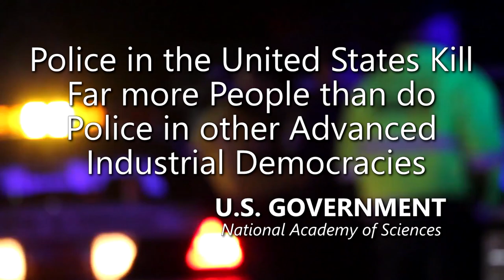LAPD Officer Fired: The Shocking Truth Behind His Transfer to Hell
- 100% VOLUNTARY COMMUNITY SERVICE. However, if your budget allows, Please support AUDITORS - Daily, they confront CORRUPT AND DEADLY COWARD COPS using their Humble Camera to PROTECT ALL CITIZENS. Long live a Republic of Free Americans with Transparency, Liberty and Justice for All.

LOS ANGELES. A former Los Angeles Police Department officer who was charged with sexually assaulting four young boys at his Covina-area home died while in custody, officials said Monday.

Sheriff's department officials said only that Paul Razo, 46, died of medical complications. The agency said he died while being treated for a pre-existing medical condition.

"While being medically treated, the inmate passed," a department spokesperson said in a written statement. "The cause of death will be determined by autopsy by the Los Angeles County Medical Examiner-Coroner."

No further information was released.

A total of eight counts of lewd acts with a child have been filed by the L.A. County District Attorney's office.

The alleged incidents occurred between 2007 and 2016, when Razo lived in the Covina area and was an active LAPD officer.

ALWAYS FILM THE POLICE AND NEVER LEAVE CHILDREN UNATTENDED NEAR POLICE OFFICERS.

Amnesty International